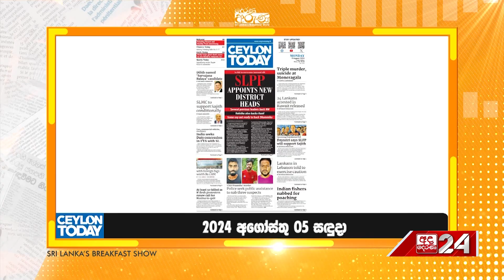කුවේට්හි නීතිවිරෝධී මාලිමා ප්‍රසංගයක්...